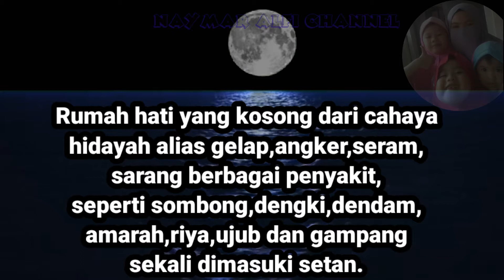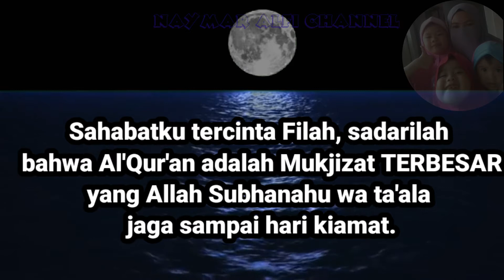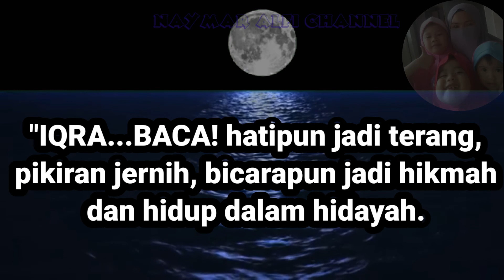Membaca Al'Qur'an setiap hari,anda akan terhindar dari penyakit paling berbahaya!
"Dengan membaca Al'Qur'an setiap hari, akan terhidar dari penyakit yang paling berbahaya!
kita harus menyempatkan diri untuk selalu setiap hari membaca al'qur'an sekemampuan kita dapat membacanya berapa ayat,karena jika kita terbiasa membaca al'qur'an akan banyak dampak kebaikannya yang akan kita rasakan salah satu dampaknya ialah,kita akan terhindar dari segala penyakit yang paling berbahaya!